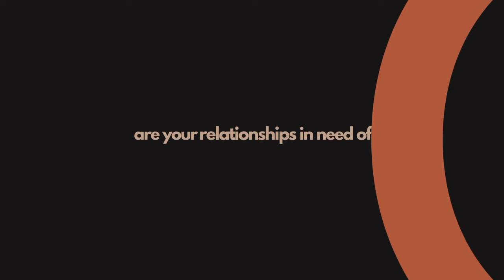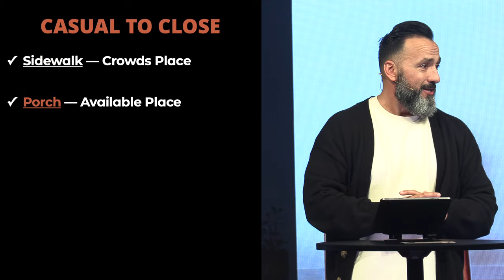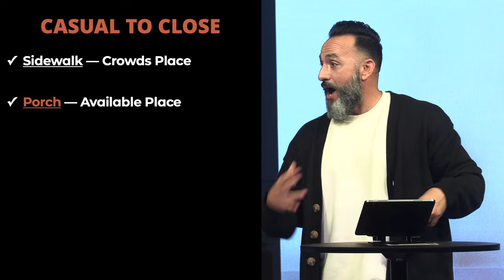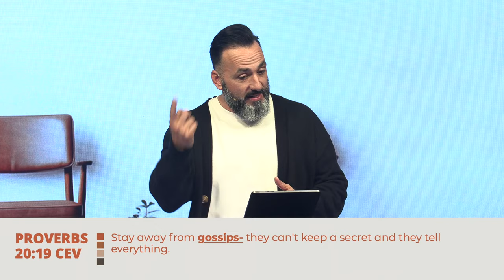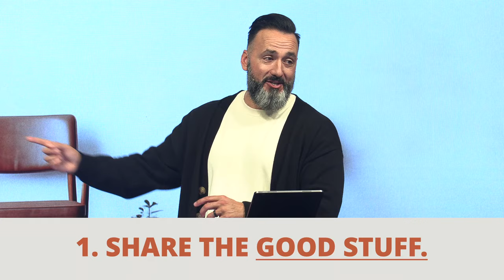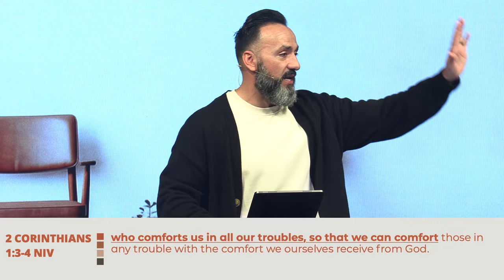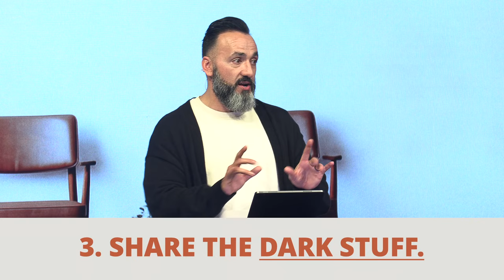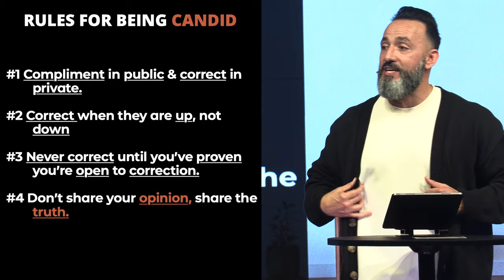Relearning Friendship | Relationship Rehab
Casual friends can be the result of my circumstances, but close friends should be the result of my choice! Join us in our new sermon series, Relationship Rehab, as we discover how we should be building and choosing our friendships.